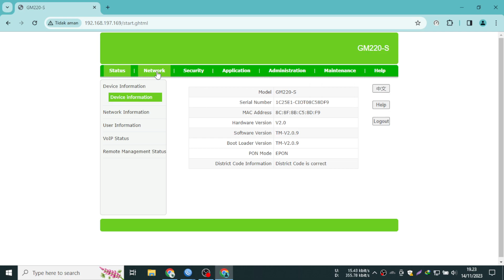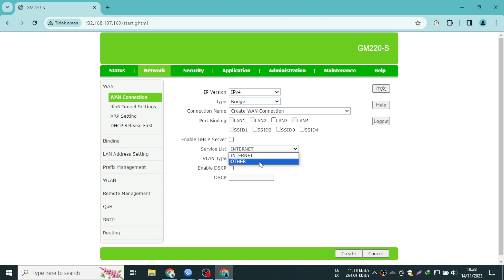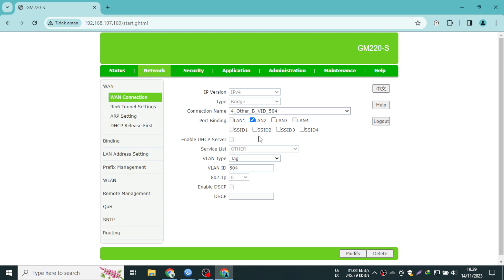GM220-S Paling Penting Pemilihan Service untuk Client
Tag New